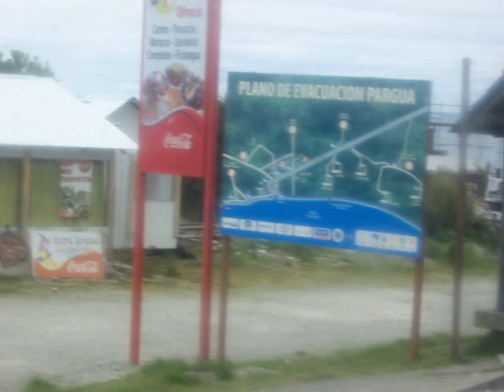CON TE PARTIRO -- ANDREA BOCELLI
MAGOPE
"QUIERO VIVIR EN UNA CIUDAD, EN QUE LOS SUEÑOS DE AYER SEAN LA REALIDAD DE HOY".